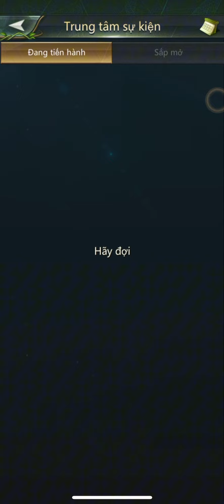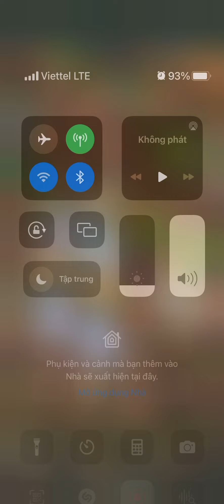Antlegion: Sự kiện manh mối bảo vật.